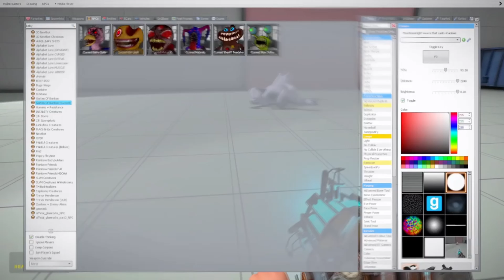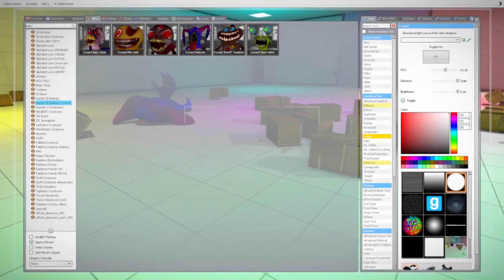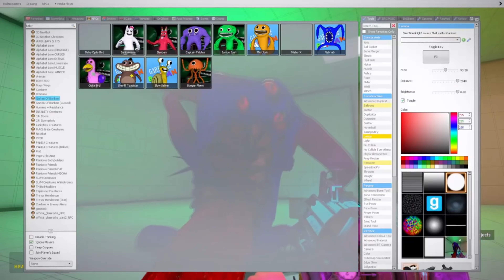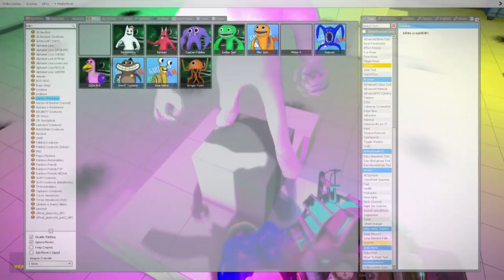Garten of Banban 3 skill leveling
Overall, Garten of Banban 3 is an amazing game that I would recommend to anyone who loves a good challenge. The skill leveling system, the weapons and armor, the bosses, and the levels are all top-notch. And with the addition of multiplayer, there's no shortage of things to do in this game. So what are you waiting for? Get out there and start grinding those skills!